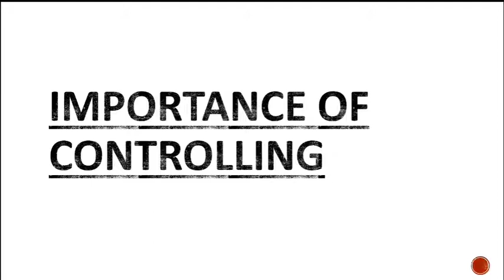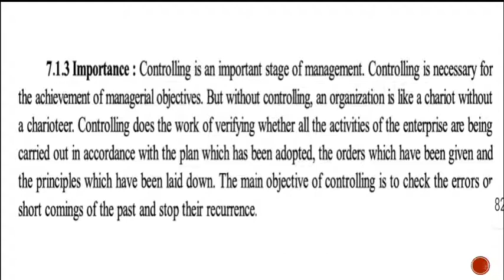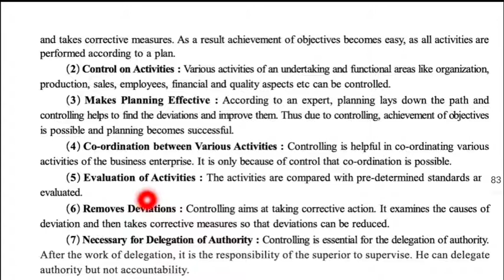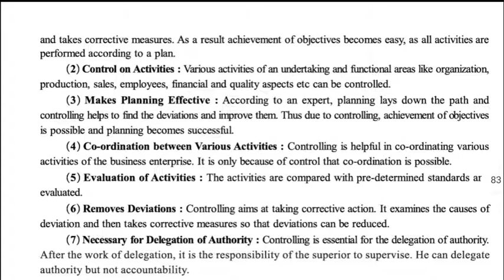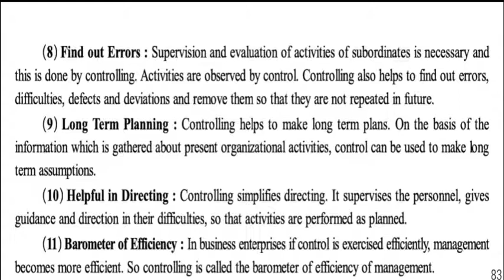12th OC | Ch-7 | Part-2| Controlling | GSEB | Rahul Makwana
Topic covered:-

1. Importance of CONTROLLING